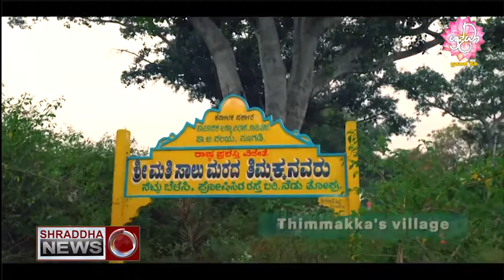ප්‍රතික්ෂේපවීම් ජයග්‍රහණයක් බවට පත් කරගත් ගස් අම්මා... (2020 – 06 -26)